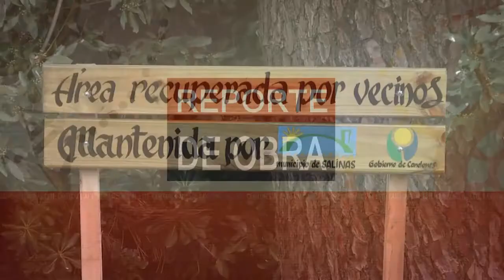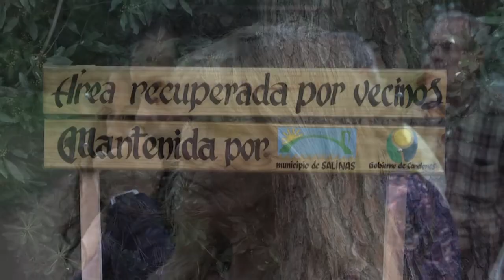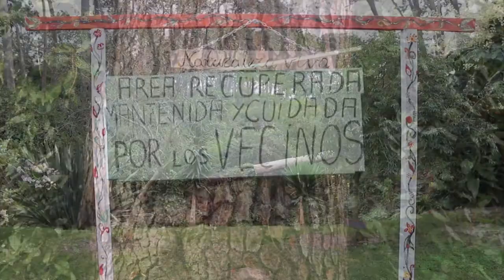MARINDIA - INAUGUACIÓN DE CÁMARAS DE SEGURIDAD EN PARQUE DEL LOS PÁJAROS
Quedaron inauguradas cuatro cámaras de videovigilancia en el Parque de los Pájaros ubicado en Marindia. Ésta es la primer experiencia de un espacio público de este tipo, videovigilado en Canelones.